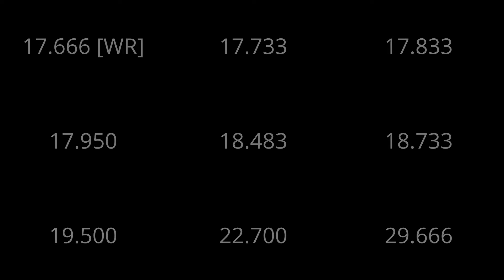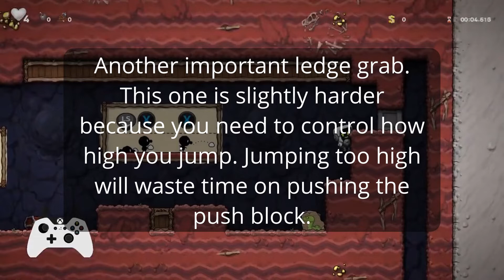Spelunky 2 Tutorial% Speedrun Progression from Sub-30 to Sub-17 + WR Breakdown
A Tutorial% speedrun comparison of 9 runs from sub-30 to sub-17. Also includes an in-depth breakdown of the Tutorial% WR (17.666 seconds). I hope you enjoy the comparison as well as the breakdown!